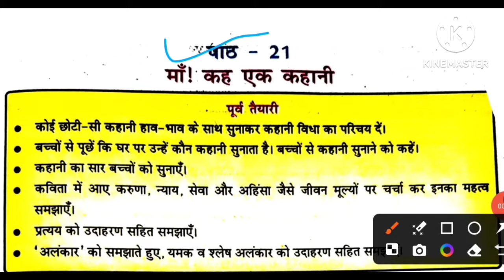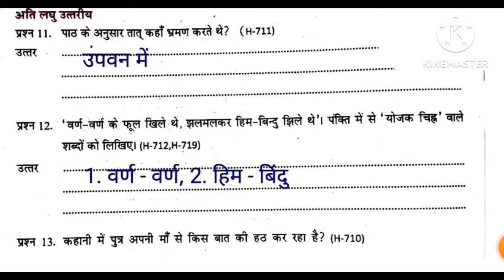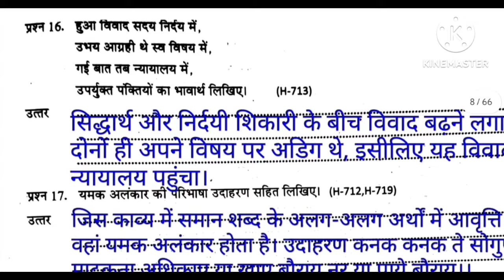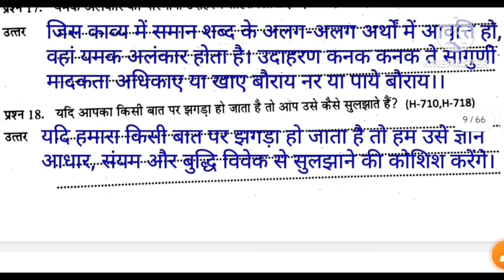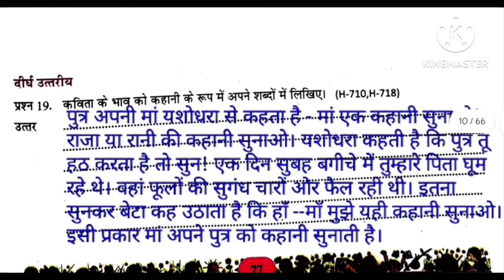एटग्रेड अभ्यास पुस्तिका हिंदी कक्षा 7 पाठ 21 | atgrade abhyas pustika hindi kaksha 7 path 21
एटग्रेड अभ्यास पुस्तिका हिंदी कक्षा 7 पाठ 21
atgrade abhyas pustika hindi kaksha 7 path 21 Jeet middle classes
एटग्रेड अभ्यास पुस्तिका कक्षा 7 पाठ 21 एटग्रेड अभ्यास पुस्तिका 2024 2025
atgrade abhyas pustika atgrade abhyas pustika hindi class 7 path 21
एटग्रेड अभ्यास पुस्तिका कक्षा 7 हिंदी class 7 path 21  प्रश्न उत्तर
question answer 8 grade abhyas pustika at grade abhyas pustika भाषा भारती bhasha bharati kaksha 7vi

एटग्रेड अभ्यास पुस्तिका हिंदी कक्षा 7 पाठ 21 माँ कह एक कहानी
एटग्रेड अभ्यास पुस्तिका 2024 हिंदी कक्षा 7 पाठ 21 माँ कह एक कहानी

atgrade abhyas pustika atgrade abhyas pustika hindi class 7 path 21 Maa kah ek kahani
atgrade abhyas pustika 2024-25 hindi kaksha 7 path 21

एटग्रेड अभ्यास पुस्तिका 2024-25 हिंदी कक्षा 7 पाठ 21